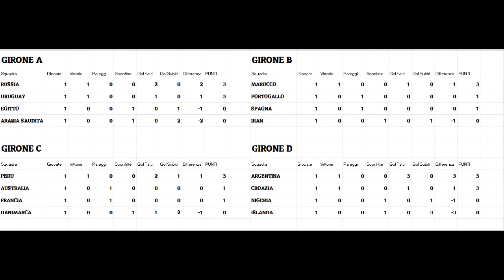Mondiale simulato FIFA 18 - Highlights turno #3